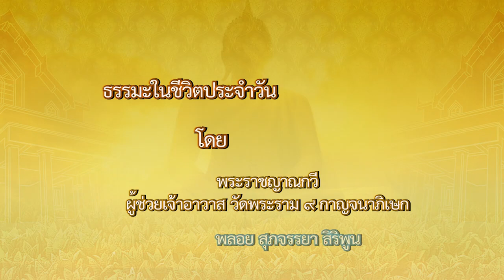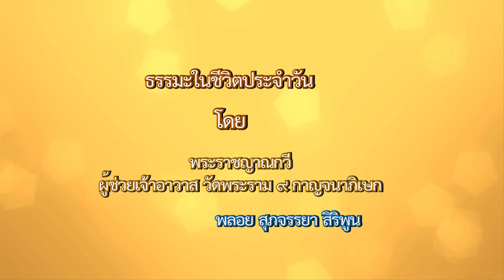ขอเชิญชมบันทึกการบรรยายธรรม "ธรรมะในชีวิตประจำวัน"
โดย พระราชญาณกวี (ปิยโสภณ)
ผู้ช่วยเจ้าอาวาส วัดพระราม ๙ กาญจนาภิเษก
เผยแพร่เมื่อวันอังคารที่ 19 มกราคม 2564
ติดตามข่าวสารจากธรรมสถานจุฬาฯ